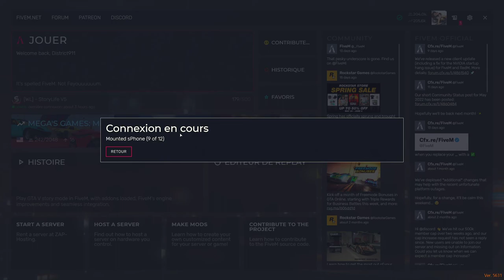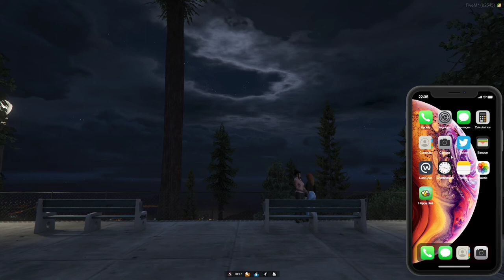GTA RP - Storylife - Renzo Gozi - EP 08 (Une rencontre attendue)